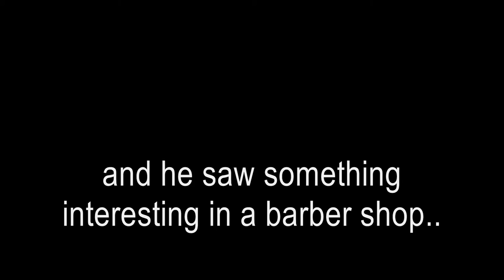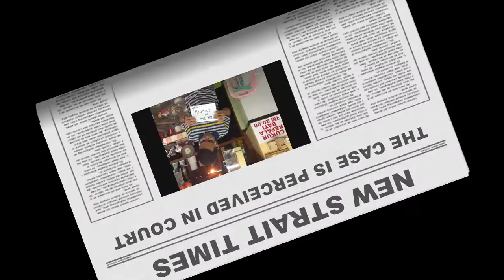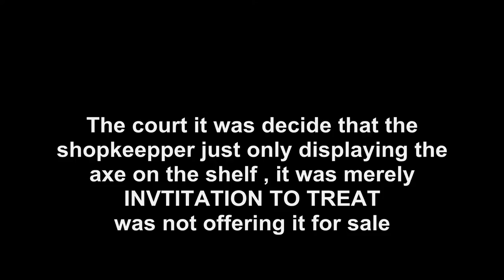Invitation to treat; A remake Fisher v Bell [1961]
A construction law video assignment